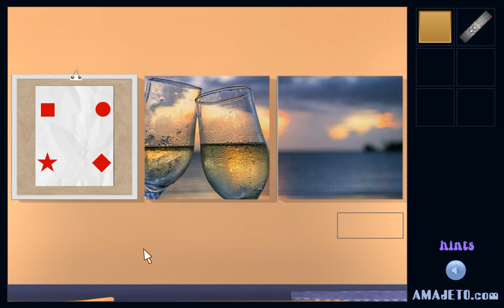[Amajeto] Amajeto Hotel: Champagne Walkthrough